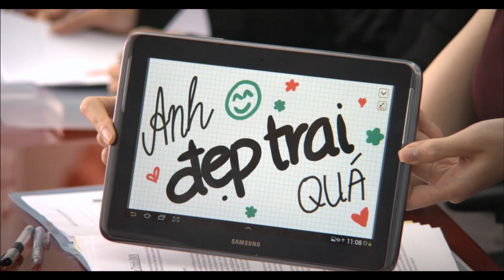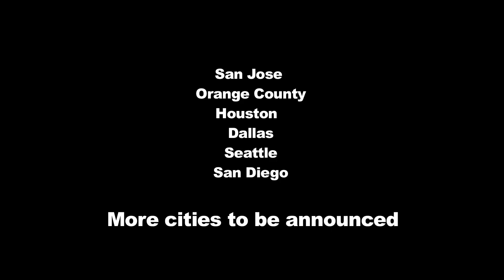"How to Fight in Six Inch Heels" OFFICIAL TRAILER, US Release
OFFICIAL TRAILER for "How to Fight in Six Inch Heels" film. Vietnamese title "Am Muu Giay Got Nhon". Directed by Ham Tran. Producers: Timothy Linh Bui, Irene Trinh & Kathy Uyen. Writer: Timothy Tori. Production Companies: Galaxy Studios, Happy Canvas and Wonderboy Entertainment.  To be released in US theaters starting March 27, 2015 in select cities. (Orange County, San Jose, Houston, Dallas, Seattle, San Diego...more cities to be announced) U.S Distribution: Wave Releasing. For more information on US Release, please